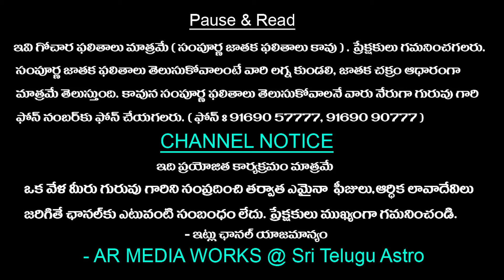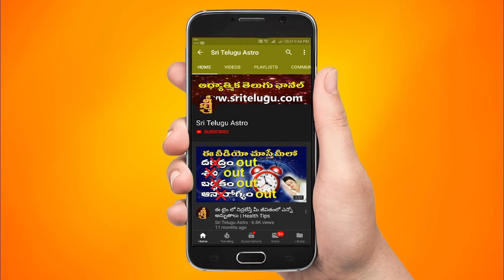వారఫలం | Weekly Horoscope | varaphalam | varaphalam this week | Makara Rasi |Jan28th - Feb03rd